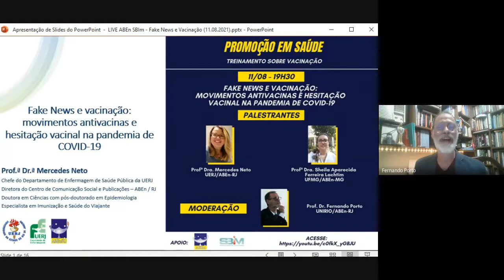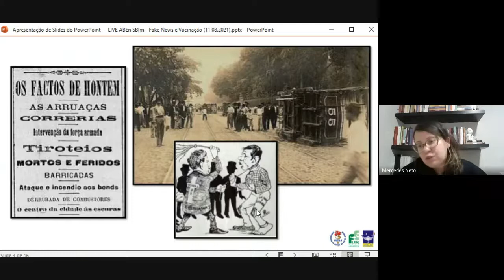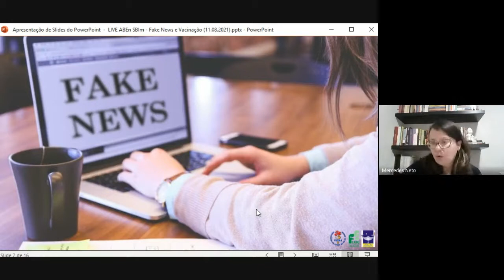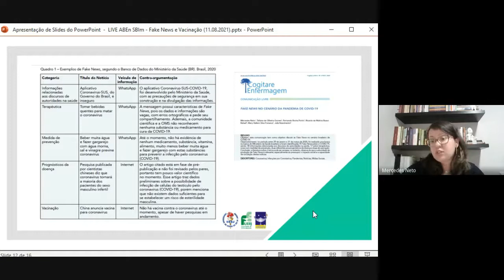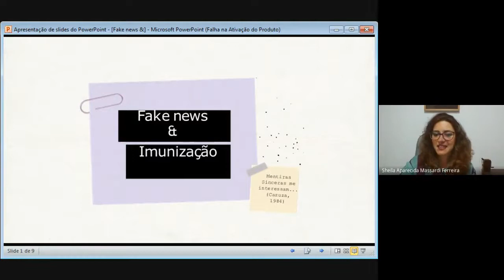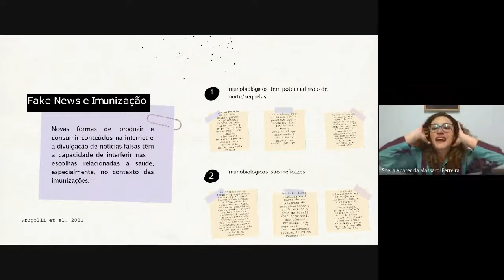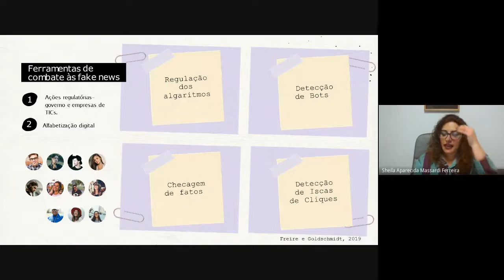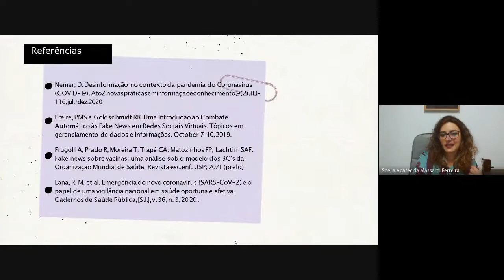Fake News e vacinação: movimentos antivacinas e hesitação vacinal na pandemia de COVID-19